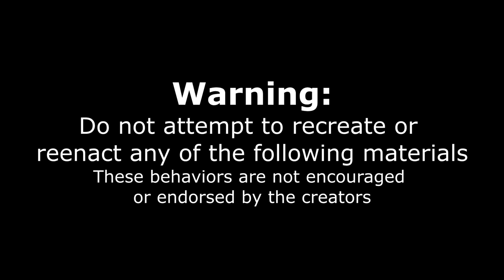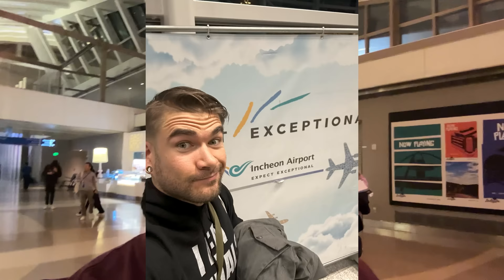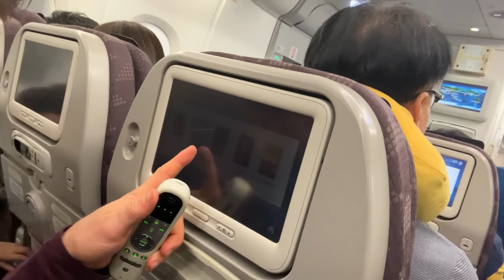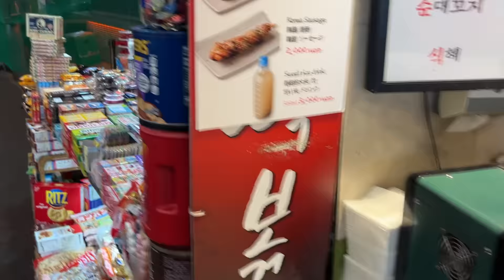TRYING TO BECOME A MILLIONAIRE BY EATING THE BIGGEST FOOD CHALLENGE IN ASIA! Joel Hansen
A 12.5KG (27.5lb) EATING CHALLENGE! THE BIGGEST FOOD CHALLENGE I HAVE EVER ATTEMPTED! Today we are trying to become a millionaire by completing this undefeated and the hardest food challenge in Seoul South Korea! Consisting of a curry rice challenge and an udon eating challenge (noodle eating challenge) along with a katsu eating challenge, as there was lots of prok katsu, shrimp katsu, potatos, calamari, eggs, tender beef on the udon, fried chicken, sausages and many more ingredients! Basically, this unbeaten eating challenge was a difficult food challenge! This took place in Gagnam, at Abiko curry which specializes in Japanese food and Japanese food challenges (Japanese curry challenges & noodle eating contests)! The prizes were 1 Million Korean Won and a 1 Million Donation to a local food charity for those in need for both me and my eating teammate @유노-Yuno (check out his channel), totaling 4 million in total! I flew all the was to Korea for the chance to become a millionaire. Fail to finish in the 60 minute time limit and we would be paying $150,000! So lets see if we can make it happen in this noodle eating challenge and rice eating challenge! 6kg대왕카레+6.8kg 대왕카레우동 도전먹방🔥둘이서 1시간 안에 다 먹으면 400만원!

SEND ME STUFF :
Joel Hansen
RPO DUNDURN
HAMILTON ON L8P 0B5
CANADA

EATING ASIA'S BIGGEST FOOD CHALLENGE TO BECOME A MILLIONARE | Joel Hansen
ATTEMPTING ASIA'S BIGGEST FOOD CHALLENGE TO BECOME A MILLIONAIRE | Joel Hansen
TRYING ASIA'S BIGGEST FOOD CHALLENGE TO BECOME A MILLIONARE | Joel Hansen
FLYING TO ASIA TO EAT THE BIGGEST FOOD CHALLENGE & BECOME A MILLIONARE | Joel Hansen
I FLEW TO ASIA TO BECOME A MILLIONAIRE BY EATING THE BIGGEST FOOD CHALLENGE! Joel Hansen
I FLEW TO ASIA TO BECOME A MILLIONAIRE BY EATING CURRY RICE & NOODLES! Joel Hansen

FLYING TO ASIA TO BECOME A MILLIONAIRE BY EATING THE BIGGEST FOOD CHALLENGE! Joel Hansen
FLYING TO ASIA TO BECOME A MILLIONAIRE BY EATING CURRY RICE & NOODLES! Joel Hansen

EATING CURRY RICE & NOODLES TO BECOME A MILLIONAIRE IN ASIA! Joel Hansen

EATING THE BIGGEST FOOD CHALLENGE TO BECOME A MILLIONAIRE IN ASIA!